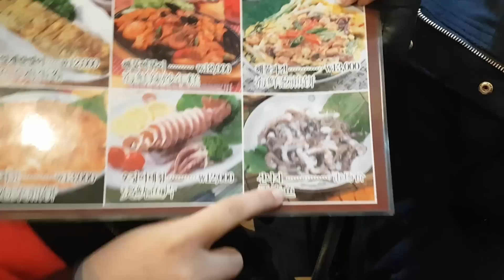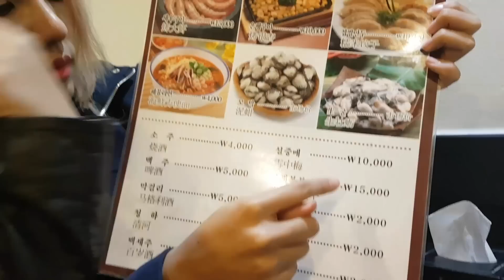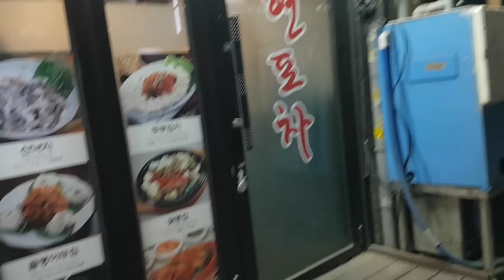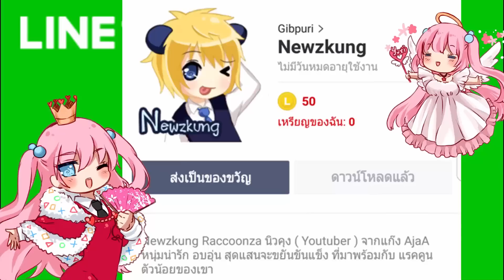Go to Korea # 06 : กินปลาหมึกสดๆ กำลังดิ้น ดุ๊กดิ๊ก!!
อยากบอกว่าจริงก็ไม่กล้ากินค่ะ แต่พอเห็นนกกินได้ก็อยากลอง พอลองเลยรู้ว่า เฮ้ย!! มันอร่อยมากๆๆๆ มันหวานๆ หนุบหนับกรึบๆ เด้งๆเหนียวๆ เคี้ยวเพลินสู้ปาก อร่อยมากเลยค่ะ!!